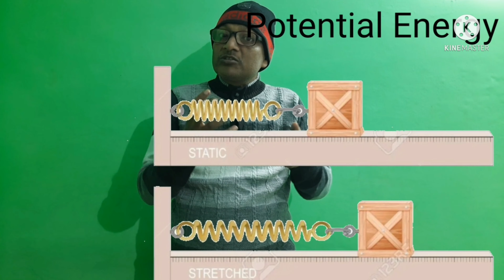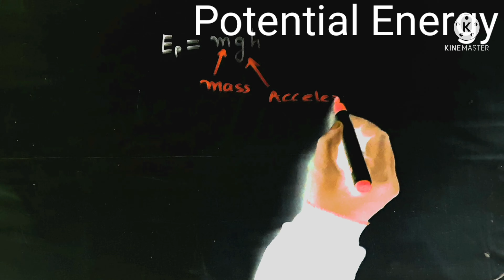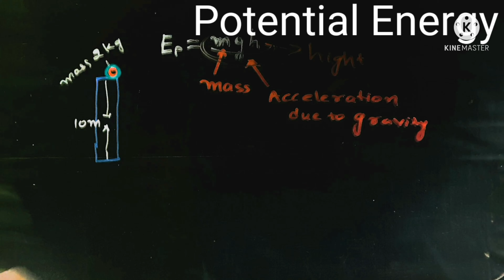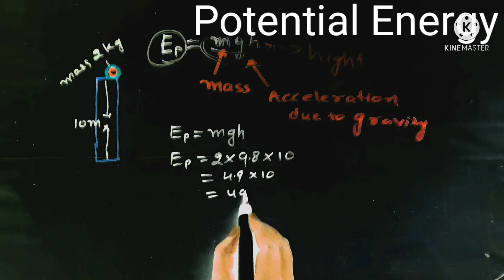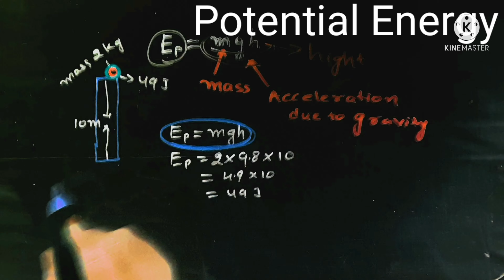Potential energy | work and energy | science class ninth | Physics class 9th